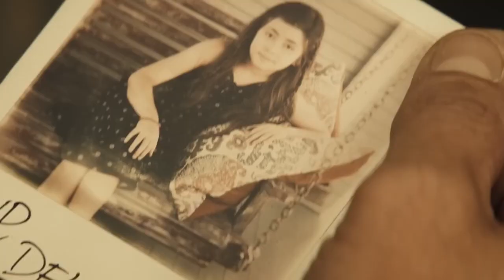Hypnotic actress on the unique way Robert Rodriguez cast her in the film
Actress Bonnie Discepolo joins @ReelTalker Jim Alexander. Bonnie discusses Hypnotic. The unique and unexpected way she was cast in the film. Working with Robert Rodriguez in-front and behind the camera. Shooting the film during the pandemic. Shooting scenes with Megan Fox without Fox? Appearing in Guardians of the Galaxy Vol 3. Working in Chicago and Chicago Med. Plus, much more!